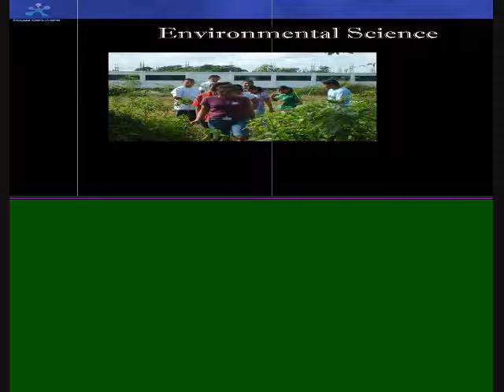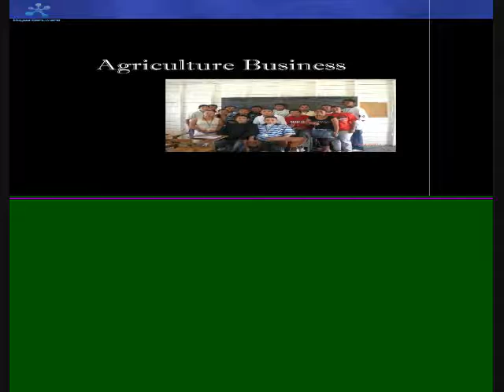cemjc promo.wmv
CEMJC Creating more access for higher Education Promotional Video. Check it out!!!
San Roman Village
Corozal District
Belize C.A.